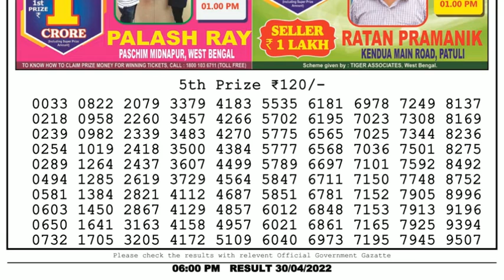🔴Dear Lottery Sambad Live 6pm today 30.04.22 Nagaland State Lottery Result